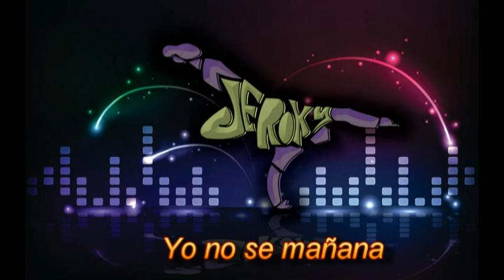YO NO SE MAÑANA - ZUMBA FITNESS - LUIS ENRIQUE - OSCAR DITHER - JEROKY-DS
YO NO SE MAÑANA

Yo no sé si tú, no sé si yo
Seguiremos siendo como hoy
No sé si después de amanecer
Vamos a sentir la misma sed
¿Para qué pensar y suponer?
No preguntes cosas que no sé

No sé donde vamos a parar
Eso ya la piel nos lo dirá
¿Para qué jurar y prometer?
Algo que no está en nuestro poder
Yo no sé lo que es eterno
No me pidas algo que es del tiempo

Yo no sé mañana, yo no sé mañana
Si estaremos juntos, si se acaba el mundo
Yo no sé si soy para ti, si serás para mí
Si lleguemos a amarnos u odiarnos

Yo no sé mañana
Quién va a estar aquí

De un café pasamos al sofá
De un botón a todo lo demás
No pusimos reglas, ni reloj
Aquí estamos solos tú y yo
Todo lo que ves es lo que soy
No me pidas más de lo que doy
No

Esta vida es igual que a un libro
Cada página es un día vivido
No tratemos de correr antes de andar
Esta noche estamos vivos
Solo este momento es realidad
No, no sé

Esta vida es una ruleta
Que gira sin parar (yo no sé mañana)
Yo no sé si tú, yo no sé si yo
Como será el final (yo no sé mañana)
Puede ser peor
O puede ser mejor (yo no sé mañana)
Deja que el corazón decida, vida mía, lo que sentimos

Mañana, yo no sé
(Yo no sé, yo no sé mañana)
Ahora lo que vivimos es algo realmente lindo
¿Quién puede saber lo que pasará mañana?
No hay nada escrito (yo no sé, yo no sé mañana)
Estamos solo tú y yo
Y los momentos hay que vivirlos, hay que vivirlos

(Yo no sé, yo no sé)